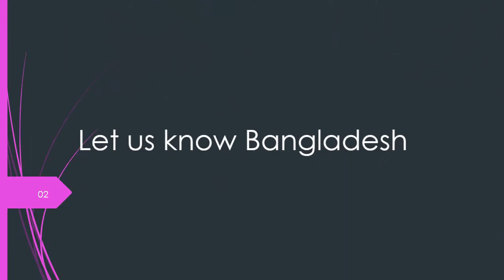Comilla।Grame Bangla।Bangladesh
গ্রামবাংলায় ঈদ উদযাপন পরিবারবর্গদের সাথে আর অনেকগুলো পরিচিত মুখ, গ্রামবাংলায় ইদ উপযাপন এর অনূভুতিগুলো আসোলেই অনেক আনন্দময়। এই ভিডিওয়ের মাধ্যমে গ্রামবাংলার ঈদ উপদযাপনের কিছু মূহুর্ত এবং গ্রামবাংলার কিছু প্রাকৃতিক দৃশ্য তুলে ধরার চেষ্টা করেছি। আশা করি ভিডিওটি আপনাদের ভালোলাগবে।